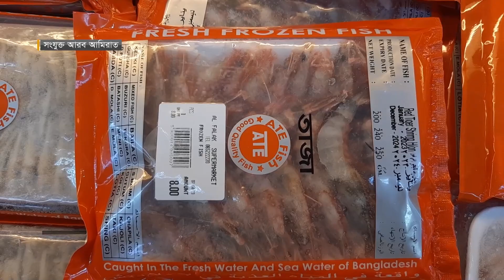আরব আমিরাতের বাজারে বাংলাদেশি নানা পণ্য | Hilsha Fish | UAE | Ekhon TV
চাঁদপুরের পদ্মার ইলিশ পাওয়া যাচ্ছে সংযুক্ত আরব আমিরাতে। শুধু ইলিশ নয় ছোট বড় আরো নানা প্রজাতির মাছসহ দেশীয় তাজা সবজি পাওয়া যাচ্ছে দেশটির শারজার একটি বাজারে। জায়গাটি প্রবাসীদের কাছে বাংলাবাজার নামেই পরিচিত। আকাশপথে এসব পণ্য পৌঁছে যাচ্ছে দেশটিতে। ব্যবসায়ীরা বলছেন, বিদেশের চাহিদা অনুযায়ী পণ্য রপ্তানির খরচ কমানো গেলে সেখানে দেশীয় পণ্যের বাজার আরও প্রসারিত হবে।

Our Office Address:
EKHON TV
City Park Lane
19, Hatkhola Road, Wari
Dhaka-1203
Bangladesh